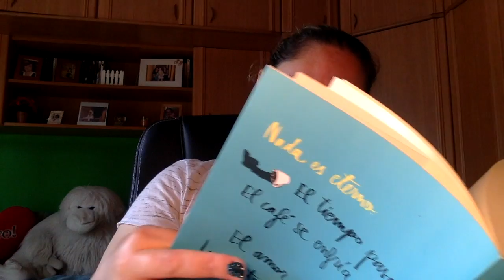Review Todas las Mañanas Contigo de Xuso Jones